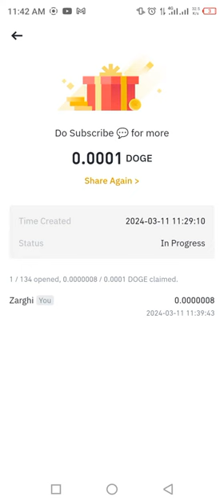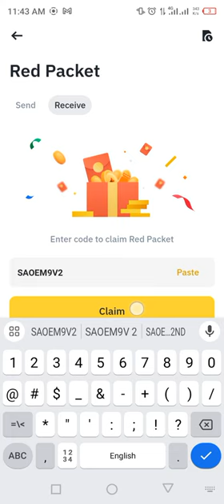Binance Red Packets crypto box 🎁 Codes Today DOGECOIN 11,12 MARCH 2024 | Earn with Binance